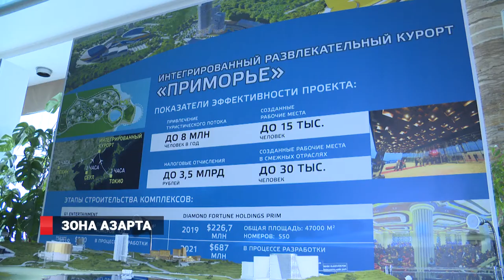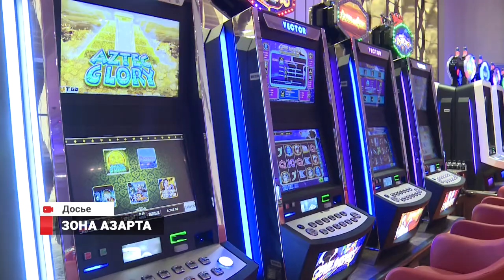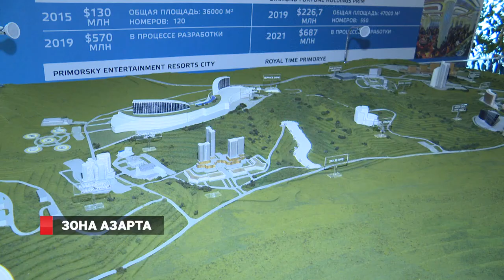Зона азарта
Интегрированная курортная зона "Приморье" расположена в бухте Муравьиная под Владивостоком. С момента её создания прошло пять лет. За это время реализовали не всё, что прежде  было задумано. Коронавирус внёс свои коррективы в туристскую отрасль и в строительную в том числе. Тем не менее, сделано, тоже не мало, отмечают  представители власти и бизнеса.